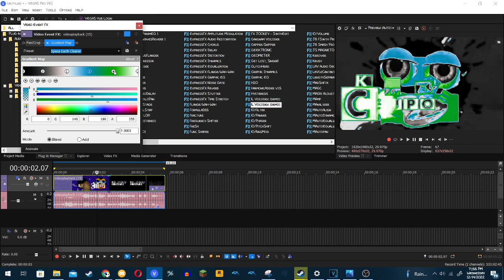How to make Space Earth Clearer